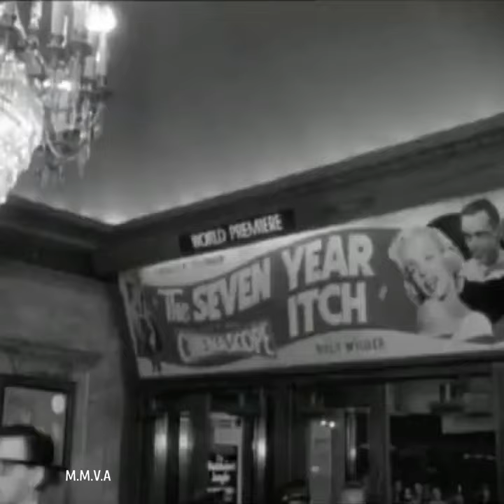Marilyn Monroe Sneak preview of THE SEVEN YEAR ITCH 0n Marilyn's birthday June 1st 1955